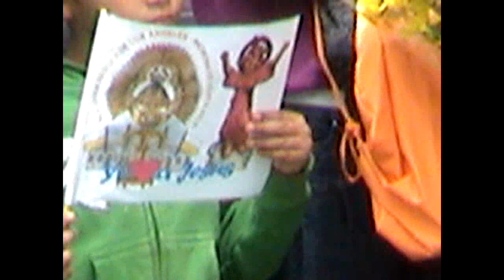Pasada 2 de Setiembre 2012 Virgen de Los Ángeles retorna al Santuario Nacional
La Virgen de Los Ángeles retorna al Santuario Nacional Nuestra Señora de Los Ángeles